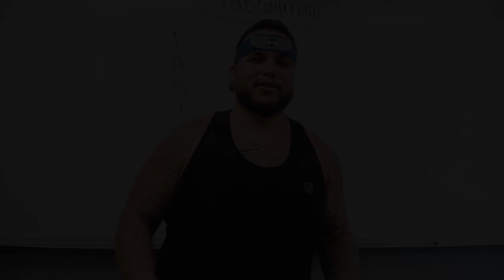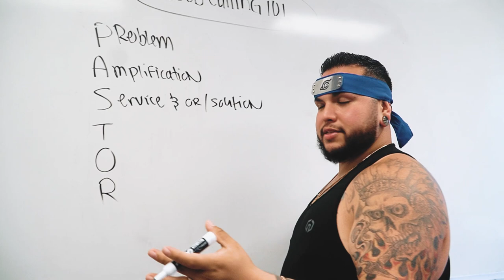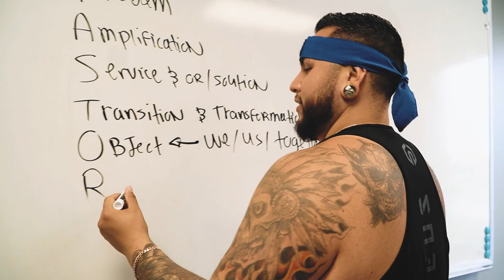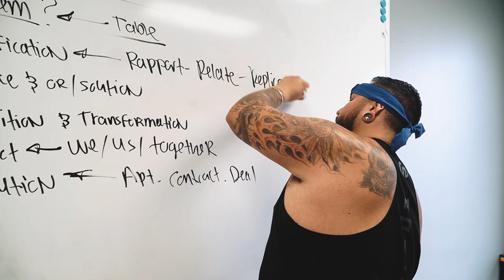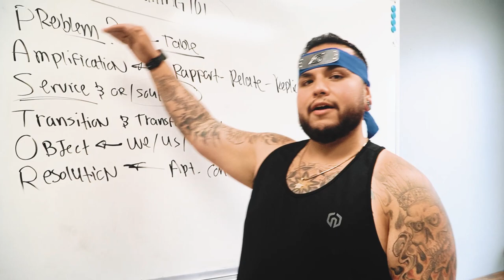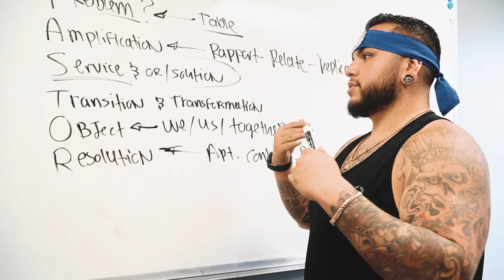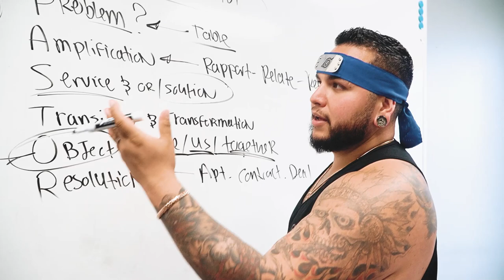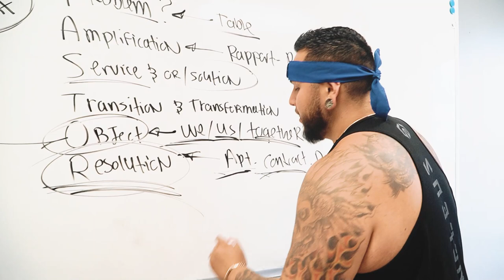The Million Dollar Cold Call Flow For Wholesaling Real Estate